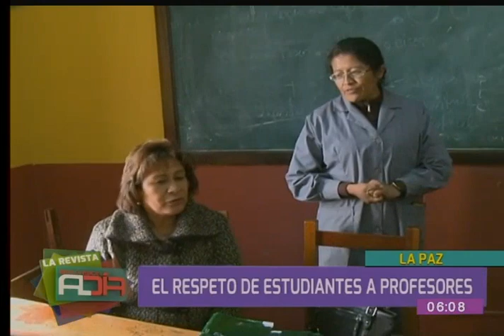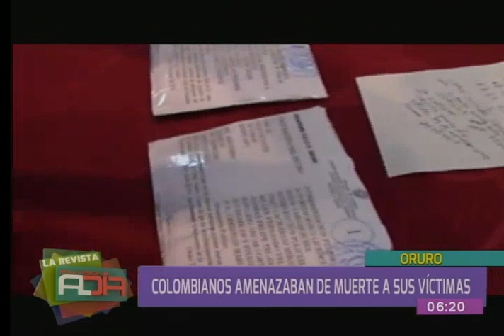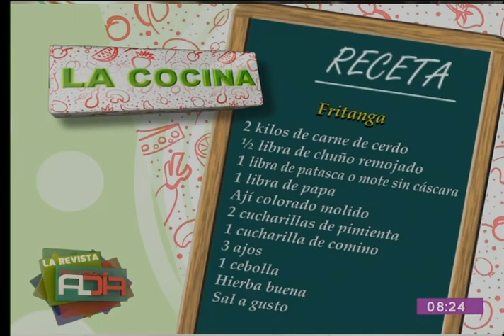La Revista al Día: Programa del 01 de agosto del 2018